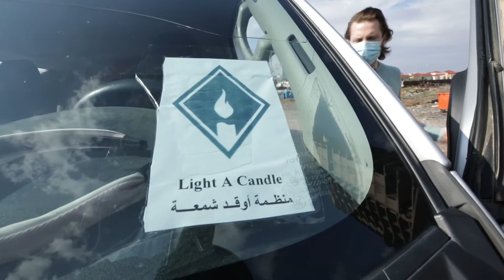Giving Tuesday 2020 - Survive the Winter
Giving Tuesday is an international celebration of generosity at the beginning of the holiday season and is the Tuesday after Thanksgiving (Dec 1 2020).

We are raising $15,000 to help the Yazidi's survive the winter by provide new tarps for their roofs, heating kerosene, winter clothes for their children as well as other necessary items

Within the Yazidi refugee community we serve, the coming of winter is met with uneasiness and the question of “How will we survive?” With your generosity we can make a sustainable difference in their lives and future. .
What will the money go towards? Help us hit these goals!
$4k - New Roofs, Kerosene, Winter Clothes
$10k - Essential Hygiene, Medical and Dental Care
$15k - Emergency Food Distribution, Trauma Counselling + Women’s Health Program, Education Program